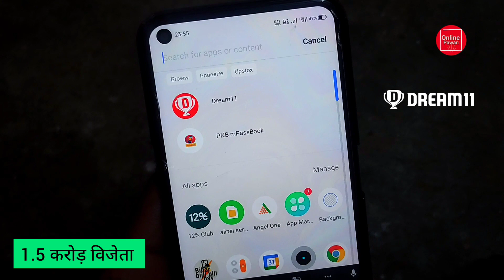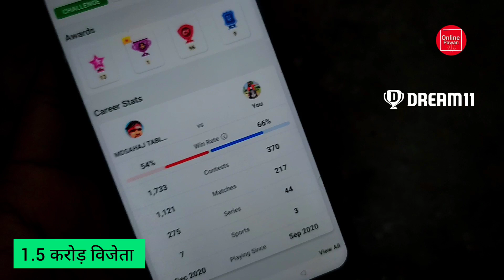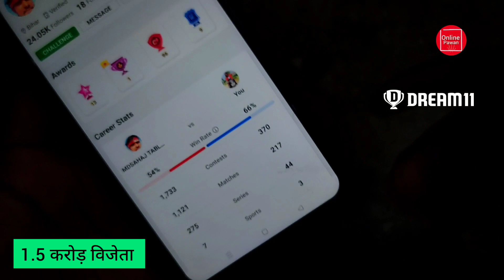3 April 2022 || Dream 11 में 1.5 करोड़ जीता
3 APRIL 2022 ,  CSK VS PBKS
DREAM 11 MEGA CONTEST WINNER
Name - MD SAHAJAD

RANK - 1
POINTS - 971
WIN AMOUNT - 1.5  CRORE
LOCATION - BIHAR

Congratulations 🎉
important Tags :
bihar one carod winer,ek karor rupay,winner,Dream 11,who is win one carod,wine one carod in gujrat,1 carod jitne wala aadmi dream 11 se,1 caror,wine,dream11,dream11 se karod jitne wala vyakti,dream 11 se jjta 1.5 crore rupya,
dream 11 winner today, dream 11 winner 3April  2022 , dream 11 winner csk vs pbks , csk vs pbks winner dream 11, csk vs pbks  dream 11 winner 3 April 2022 , dream 11 today winner, ,3 April 2022 ka dream 11 winner,
dream11 winner
dream11 winner 1.5 crore
dream11 winner from bihar
dream11 winner bihar with proof
dream11 winner list
dream11 winner 1.5 crore 2022
dream11 winner from bihar 2022
3 april 2022 dream 11 winner
3 april 2022 win bihar 1.5 crore
csk vs rr dream 11 won 1.5 crore bihar

Note.
apps review या fantasy game एक डिजिटल जोखिम प्लेटफार्म है apps के वेबसाइट पर दिए गए नियम व शर्ते के अनुसार आप जानकारी प्राप्त करें इस खेल में बीतिए जोखिम का तत्व हैं और इसकी आदत पड़ सकती है कृप्या अपने जिमेदारी और अपने जोखिम पर खेले एप्लीकेशन डाउनलोड या सपोर्टस गैमिंग खेल में केवल 18वर्ष और अधिक आयु के व्यक्ती ही भाग ले सकते हैं